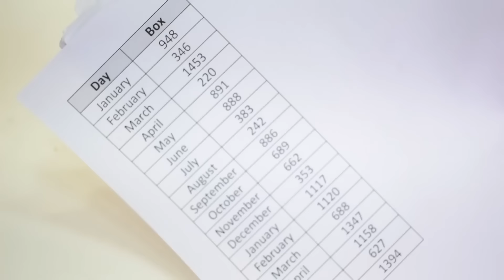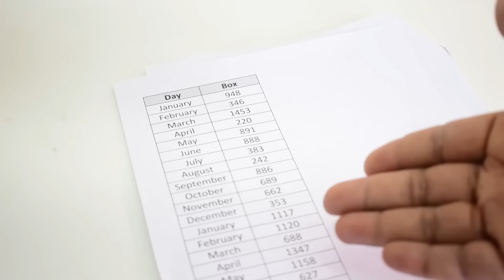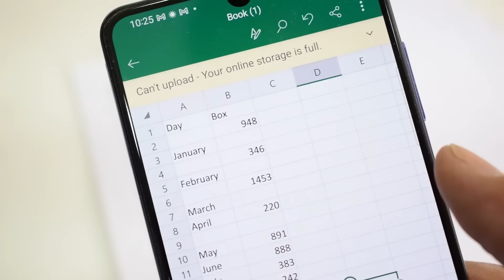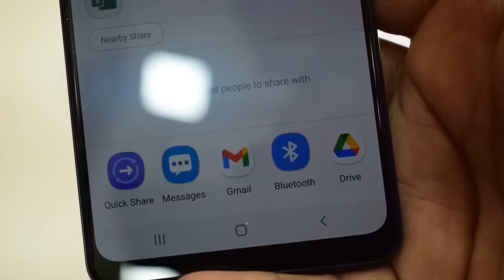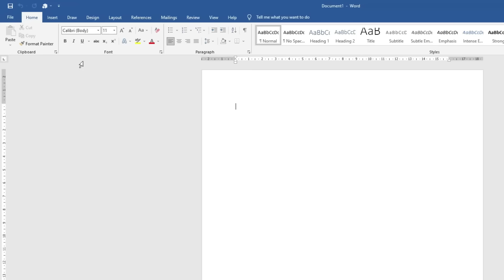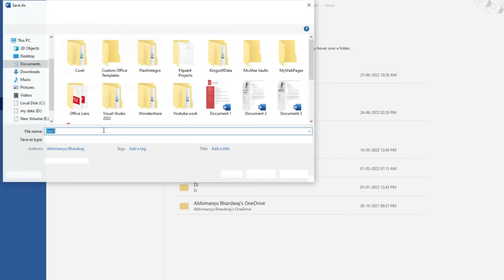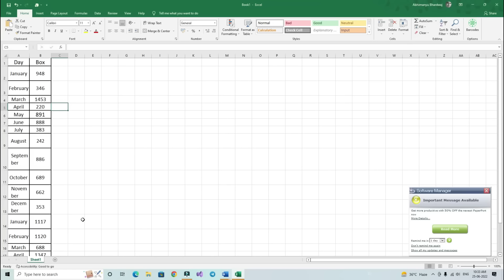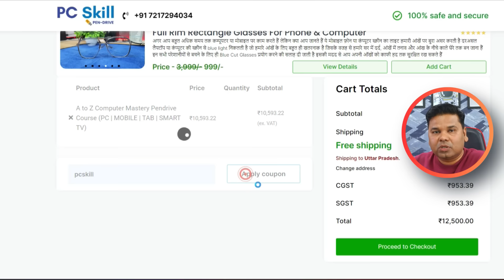OMG 🔥 2 Tricks to Convert Picture To Excel | Convert any Image to Excel Table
OMG 🔥 2 Tricks to Convert Picture To Excel | Convert any Image to Excel Data Sheet is video mein Humne aapko bataya hai kaise aap Kisi image yeah picture ko convert kar sakte hain editable Excel sheet mein ya FIR aap Kisi image Ko scan Karke a Apne computer mein usko MS Word ke true Tu Bhi convert kar sakte hain Excel sheet mein jisse aap aasani ke sath edit bhi kar sakte hain Asha Hai yah video aapko Pasand aaega Ki Kisi image ko kaise Excel sheet Mein convert Karte Hain

अगर हर रोज कुछ नया सीखने की प्रचण्‍ड इच्‍छा रखते हैं My Big Guide से सोशल मीडिया पर जुड़ें और टिप्स और ट्रिक्स सीधे अपने फ़ीड में पाएं -
📔Course –

👍 अभिमन्यु भारद्वाज हिंदी में शिक्षा सामग्री प्रदान करने के लिए जाने जाते हैं। वह अपनी सरल भाषा और स्पष्टीकरण के लिए प्रसिद्ध हैं।  अभिमन्यु भारद्वाज एक प्रसिद्ध यूट्यूबर, ब्लॉगर और शिक्षाविद् हैं। वह हिंदी में विभिन्न विषयों पर वीडियो और लेख बनाते हैं। वह "My Big Guide" नाम से एक लोकप्रिय ब्लॉग भी चलाते हैं।

अभिमन्यु भारद्वाज ने अपनी सरकारी नौकरी छोड़कर शिक्षा के क्षेत्र में अपना योगदान देने का फैसला किया। वह विभिन्न प्रतियोगी परीक्षाओं की तैयारी करने वाले छात्रों के लिए उपयोगी वीडियो और लेख बनाते हैं।

My Big Guide चैनल उन लोगों के लिए एक उत्कृष्ट संसाधन है जो हिंदी भाषा में विभिन्न विषयों के बारे में सीखना चाहते हैं। अगर आप हिंदी भाषा में शिक्षा सामग्री ढूंढ रहे हैं, तो My Big Guide YouTube चैनल निश्चित रूप से आपके लिए देखने लायक है।

👍 About MBG - My Big Guide,  Abhimanyu Bhardwaj द्वारा संचालित एक लोकप्रिय YouTube चैनल है। यह चैनल विभिन्न विषयों पर वीडियो प्रदान करता है, जिनमें शामिल हैं: -
• कंप्यूटर: MS Office, Windows, Photoshop, etc.
• इंटरनेट: SEO, Blogging, Social Media, etc.
• मोबाइल: Android, iOS, Apps, etc.
• परीक्षा: UPSC, SSC, Banking, etc.
• करियर: Resume Writing, Interview Tips, etc.

My Big Guide चैनल की कुछ विशेषताएं:-
• सरल भाषा: वीडियो सरल और समझने में आसान भाषा में बनाए गए हैं।
• स्पष्टीकरण: जटिल अवधारणाओं को स्पष्ट और संक्षिप्त तरीके से समझाया गया है।
• उच्च गुणवत्ता: वीडियो उच्च गुणवत्ता वाले हैं और देखने में आकर्षक हैं।
• नियमित अपडेट: नए वीडियो नियमित रूप से अपलोड किए जाते हैं।

2 - My Big Guide - 3gvRTtq
3 - My Mobile Guide - 3gurBIe
4 - My Computer Course - 3xpX8R6
5 - Graphic Gyan - 3vsSz7n
6 - Only Excel - 2SwHxAB
7- CCC Guide - 3gzdEJa
8 - PC Skill - 35ttVbZ
9 - My Buying Guide - 3f3ENR1

अगर आपको My Big Guide चैनल के बारे में कोई और जानकारी चाहिए, तो आप कमेंट में पूछ सकते हैं। धन्‍यवाद आपका दिन शुभ हो 🙏